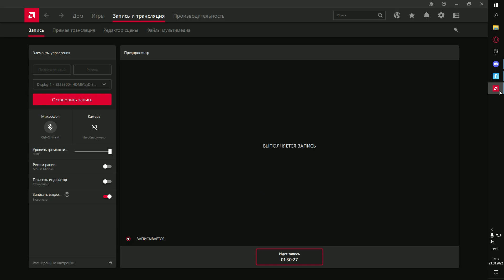Solo MSK with 150+ ping + 30 FPS